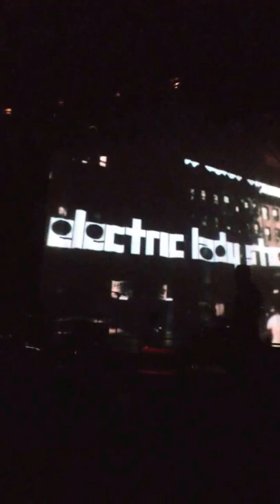The Cult - Roseland Nyc.